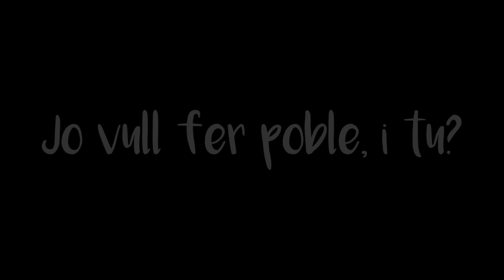[TRAILER] Sant Antoni 2016 - Sant Llorenç des Cardassar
Vídeo promocional del vinent Sant Antoni a Sant Llorenç des Cardassar.

Queda poc!